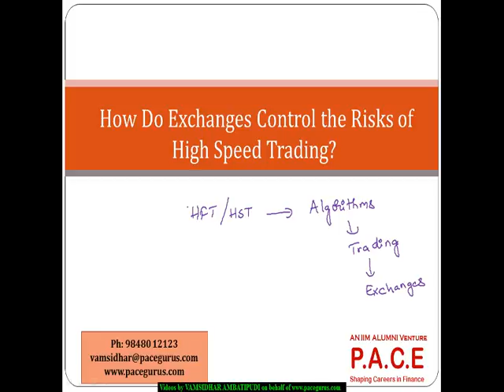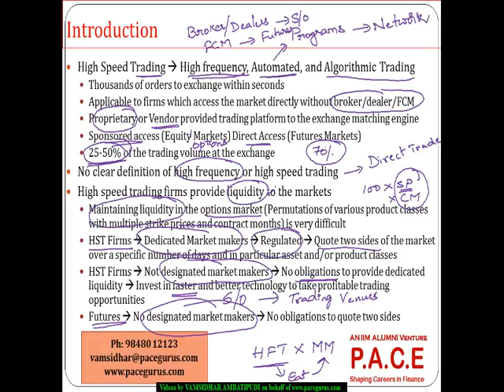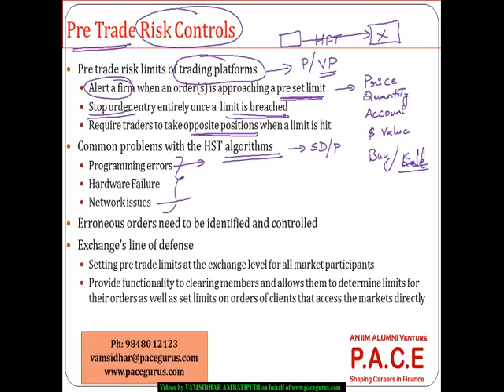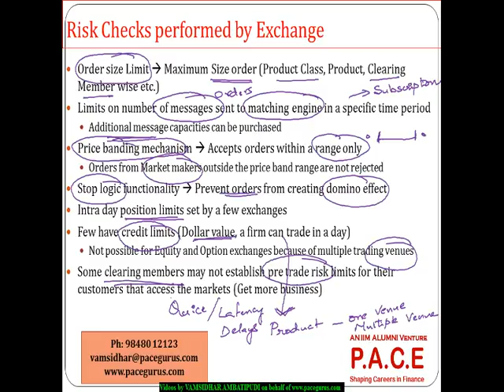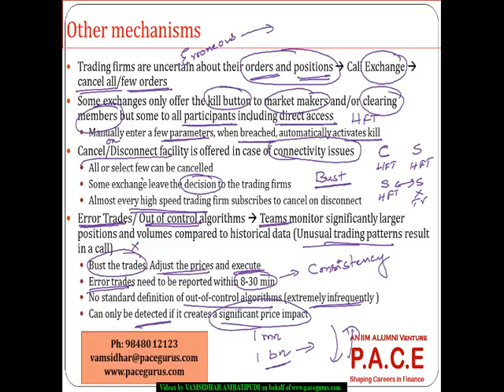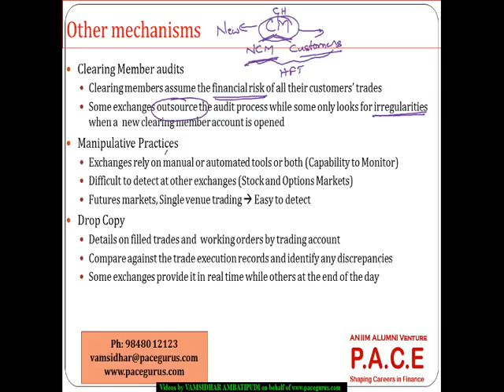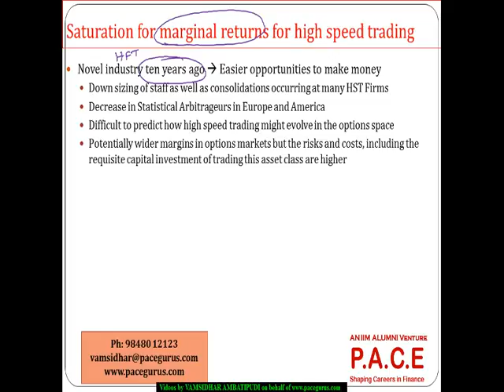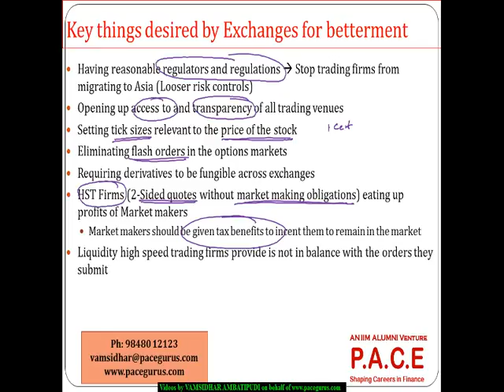How do Exchanges control the risk of High Frequency Trading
Exchanges control the risk of High Frequency Trading training by Vamsidhar Ambatipudi